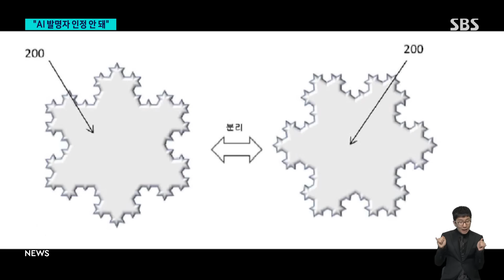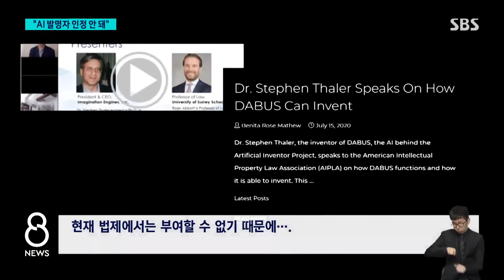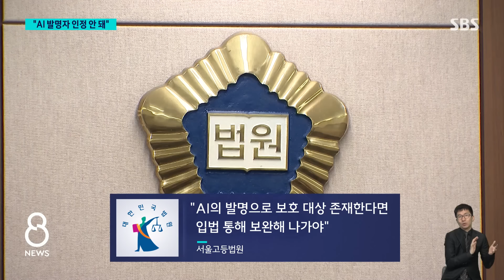신제품 냈는데 "특허 안 돼"…발명가가 누구길래? / SBS 8뉴스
〈앵커〉

지금 보시는 설계도면은 다부스라고 하는 인공지능이 만든 겁니다. 왼쪽 거는 안팎을 오목하고 볼록하게 만들어서 열전달 효율을 높인 식품 용기이고, 오른쪽에 있는 건 사람 눈에 잘 띄게 깜빡이는 신경 자극 램프입니다. 그런데 이렇게 AI가 발명한 것도 과연 특허권을 인정받을 수 있느냐를 놓고 지금 전 세계적으로 논란이 이어지고 있습니다. 우리 법원은 AI를 발명자로 인정할 수 없다는 판결을 내놨습니다.

자세한 내용은 소환욱 기자가 전하겠습니다.

〈기자〉

미국의 AI 개발자 스티븐 테일러는 지난 2019년 자신이 개발한 AI, '다부스'를 발명자로 표기해 국제특허를 출원했습니다.

'다부스'가 독자적인 창작을 통해 자신도 모르는 2가지를 발명했다고 주장했습니다.

우리 특허청이 발명자는 자연인, 즉 사람만 가능하다며 거부하자 소송에 들어갔습니다.

지난해 1심 법원은 테일러 측의 청구를 기각했는데, 아직 AI 기술 수준이 인간의 개입을 벗어나 스스로 결정하고 행동한다고 볼 근거가 없는 점, 특허법이 AI를 독점한 소수 거대기업의 권익만 보호하는 수단으로 전락할 위험 등을 거론했습니다.

[명대근/특허청 특허제도과 : 인공지능이 특허권 등의 권리만 가지게 된다면 여타 다른 책임이나 의무 이런 거는 사실 인공지능에게 현재 법제에서는 부여할 수 없기 때문에….]

테일러는 다부스를 발명자로 인정해 달라고 8개 국가에서 소송을 냈는데, 호주에선 1심에서 AI를 발명자로 인정했다가 대법원에서 뒤집혔고, 독일 연방 특허법원은 AI 정보를 병기한 발명자 기재를 인정했습니다.

미국 등 다른 국가는 우리처럼 AI를 발명자로 인정하지 않았습니다.

우리 2심 법원도 오늘(16일) "현재의 특허법 규정에서 AI를 발명자에 포함시키는 건 정당한 법률해석의 한계를 벗어난다"며 원고 패소 판결했습니다.

다만 AI의 발명으로 보호받아야 할 대상이 존재한다면 사회적 논의를 거쳐 입법을 통해 보완해 나가야 한다고 지적했습니다.

[김동환/원고 측 변호인 : 발명이라는 거는 사람만 할 수밖에 없었던 그런 상황에서 만들어졌던 특허법 제도 하에서 그것에 갇혀서 생각을 하는 거라고 생각하고 있고요.]

테일러 측은 대법원 상고를 검토하겠다고 밝혔는데, 언젠가는 도래할 빠르게 인간을 대체하는 AI 시대에 권리와 책임에 대한 논의를 촉발했다는 점에서 이미 절반의 성공을 거둔 것으로 평가됩니다.

(영상취재 : 장운석, 영상편집 : 정성훈, 디자인 : 강윤정)